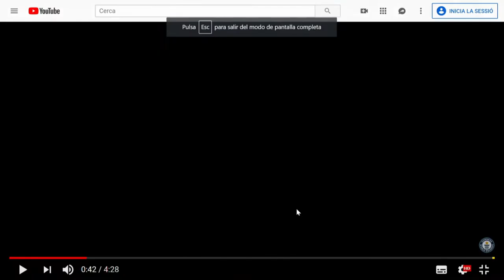CONSIGO MEJORAR UN WORLD RECORD!!! | CRAFTEA 10 PASTELES